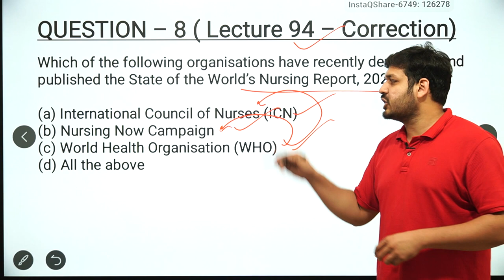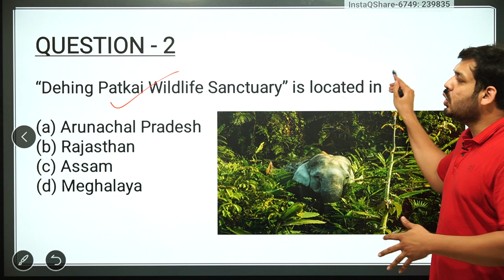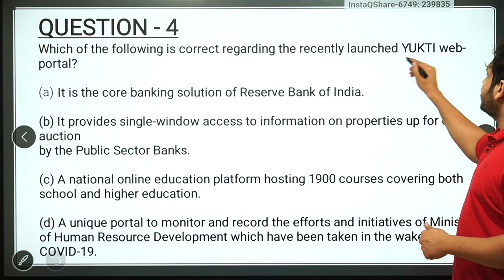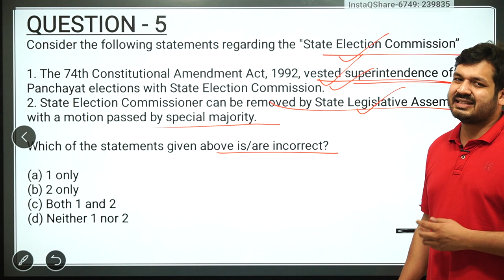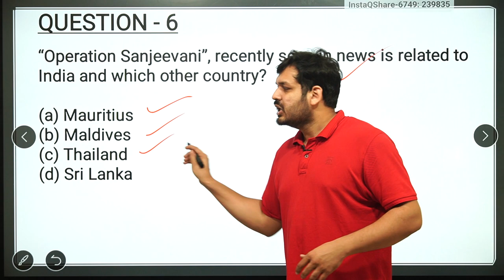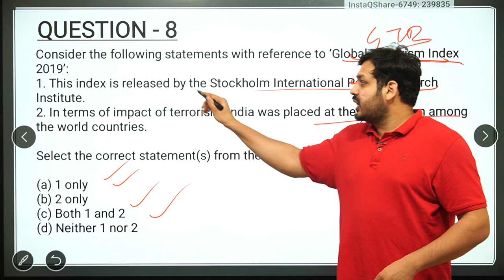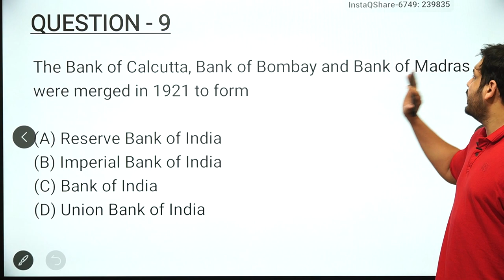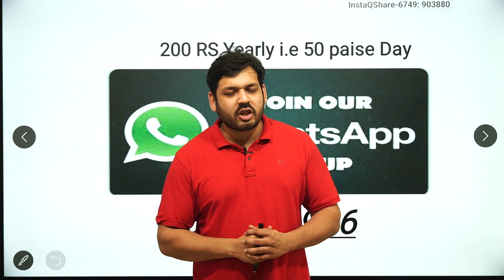MOST EXPECTED QUESTIONS - LECTURE 95 UPSC / MPPSC/ UPPSC/ NDA/ CDS/ BPSC/CGPCS by Dewashish Sir